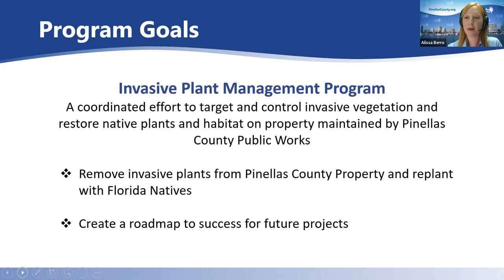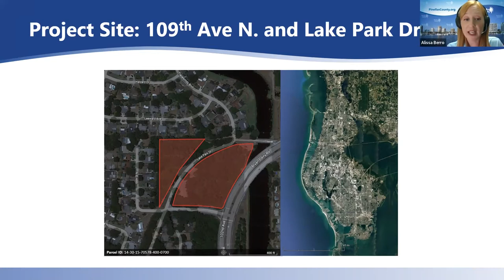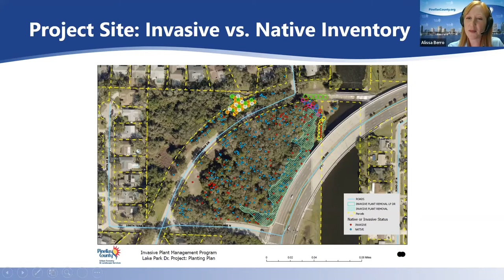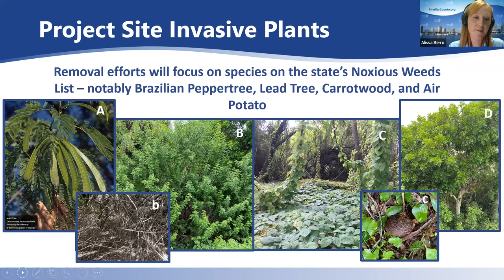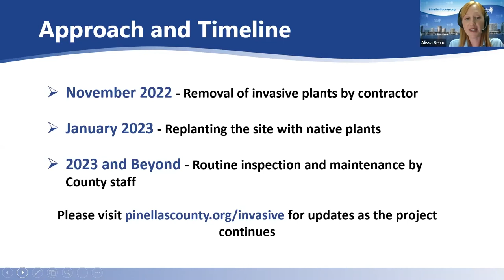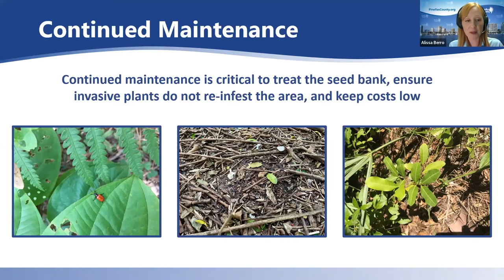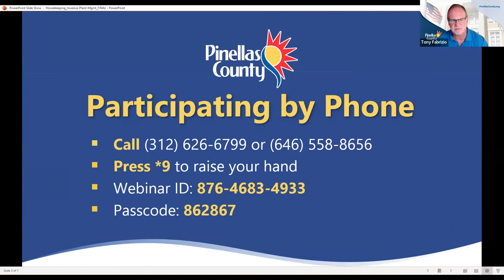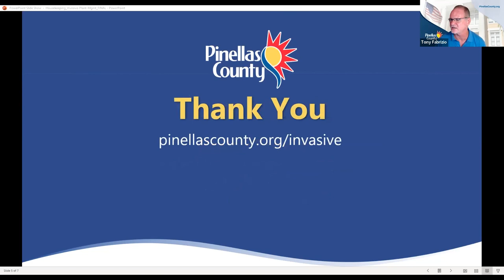Project Information Meeting, Invasive Plant Management Program / Lake Park Drive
Pinellas County held a Virtual Project Information Meeting with residents of the Lake Park community on Aug. 17, 20022, to discuss a planned project in the community.